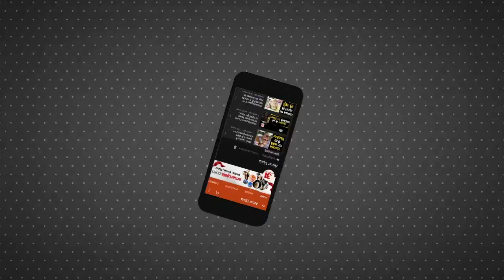बड़ा खुलासा, FIR के बाद Youtuber Gaurav Vasan ने बाबा को दिए थे 4.5 Lakh Rupee | Baba Ka Dhaba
'Baba Ka Dhaba' के मालिक Kanta Prasad की ओर से Youtuber Gaurav Wasan पर उनकी मदद के लिए जुटाए गए पैसे के दुरुपयोग का आरोप लगाने के आठ महीने बाद, दिल्ली पुलिस की एक जांच में पता चला कि वासन और उनकी पत्नी ने अपने खातों में 4.5 लाख रुपये प्राप्त किए